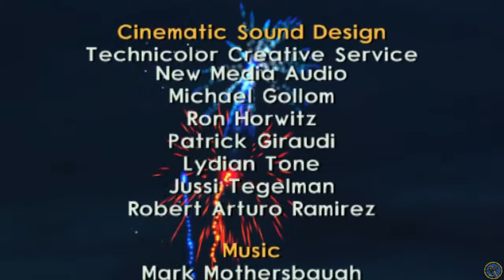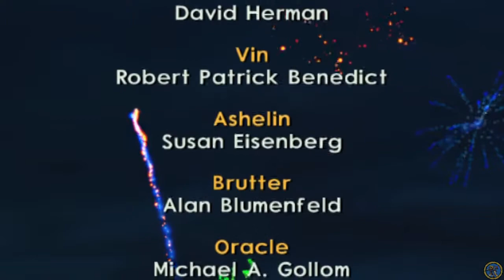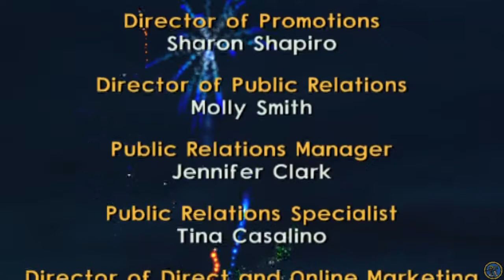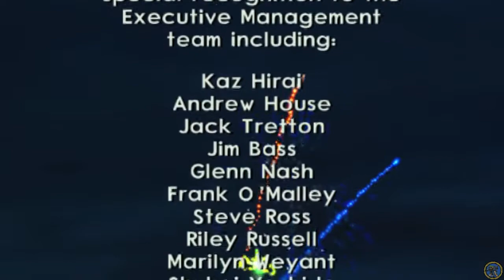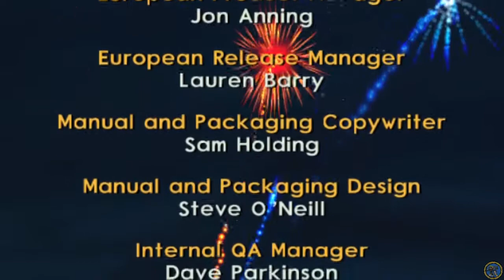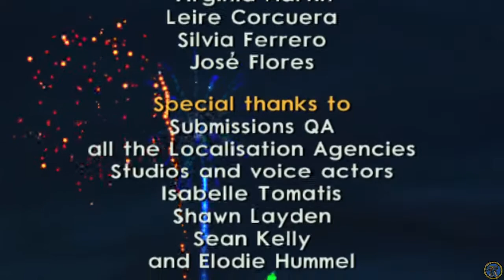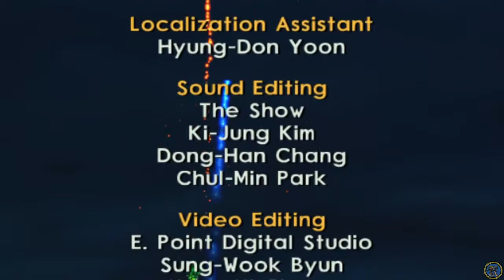Jak II Episode 28: The Future Awaits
And so ends Jak II. It was a fun ride while it lasted. May all the people I inadvertently killed with my reckless driving rest in peace. :P